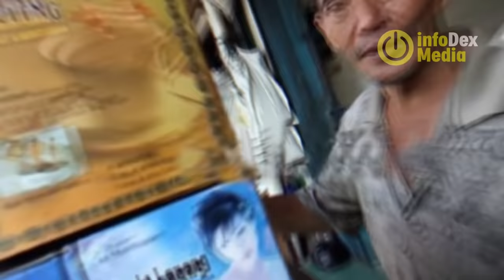PUNYA 100 ISTRI!! INILAH PRIA YANG MEMPUNYAI ISTRI TERBANYAK DI INDONESIA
kalian pernah ngebayang ga sih?  jika ada pria yang pernah menikah hampir 100 kali? Nah, berikut ada 5 pria Indonesia yang punya banyak istri.

bnyak  orang  mungkin menganggap Pria poligami  menjadi hal yang biasa. Biasanya para pria menikah dengan 2 atau 3 orang istri.
Lalu bagaimana jika seorang pria yang telah menikah dengan hampir 100 orang wanita? Mungkin kamu belum pernah mendengar ceritanya.
Berbeda dengan kebanyakan pria, lima orang pria berikut mengaku telah menikah dengan banyak wanita. Bahkan salah satu dari mereka mengaku telah menikah dengan 94 orang wanita dan memiliki banyak anak serta cucu.
Terbayang tidak sih ribetnya seperti apa, bisa jadi si bapak lupa dengan nama istri, anak, dan cucu ya. Buat yang penasaran, inilah Pria Indonesia yang Punya Banyak Istri
ingat untuk Comment, Share dan like Video ini